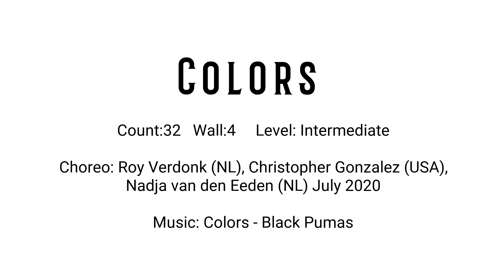Colors Line Dance Demo - Roy Verdonk, Christopher Gonzalez, Nadja van den Eeden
Count:32
Wall:4
Level: Intermediate
Choreo: Roy Verdonk (NL), Christopher Gonzalez (USA), Nadja van den Eeden (NL) July 2020

🌹김동숙(Dongsook Kim)🌹
- (사)라인댄스퀸코리아 협회 파주지부장
- (사)라인댄스퀸코리아 협회 이사, 교육위원

🌹현재 진행수업
- 토토즐: 중고급 매월 둘째,넷째주 토요일 3시~6시
- 중급: 매주 수,금 14:00~15:50(대기등록)
- 초급: 매주 화,목  11:40~13:10(대기등록)

- 문산보건지소 실버라인
 매주 화 야외수업 9:00~9:50
         수  온라인수업 12:00~12:50

🌹라인댄스자격증반
시니어, 일반2급 수시접수